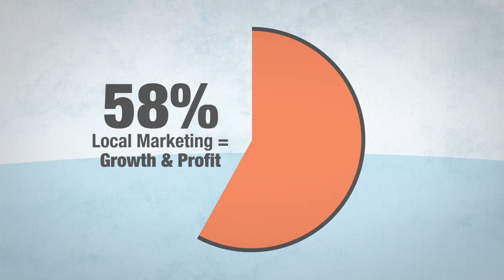Foundry Local - Corporate Approved Local Marketing Automation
Foundry Local offers local marketing tools to companies that have multiple locations. Your Operators can implement their own local marketing while you have oversight and control at the corporate level. The service includes a local website, an email marketing tool, a customer database and an ad builder.